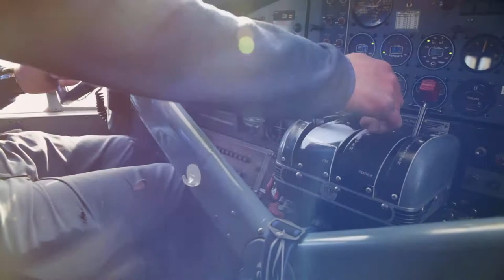Alaska Mountain Kingdom | Ultima Thule Lodge Plane-Accessed Skiing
Discover the magic of the Wrangells and the largest wilderness area in the world with Ultima Thule Lodge's plane-accessed ski program. Featuring Paul Claus, Chris Davenport, and the late Peter Inglis.